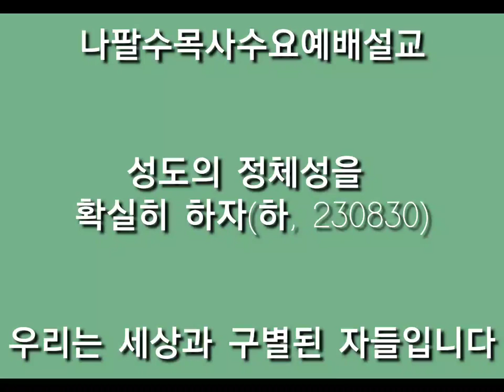[나팔수목사수요예배설교] 성도의 정체성을 확실히 하자(하, 230830) - 우리른 세상과 구별된 자들입니다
선교계좌 : 농협, 하늘소망교회, 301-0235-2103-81
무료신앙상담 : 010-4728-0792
카톡아이디 : napalsu9